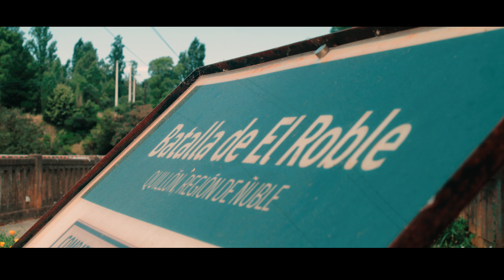Chillán, Coelemu, San Carlos y Quillón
Recopilación de imágenes registradas para unos videos turísticos  de la región de Ñuble